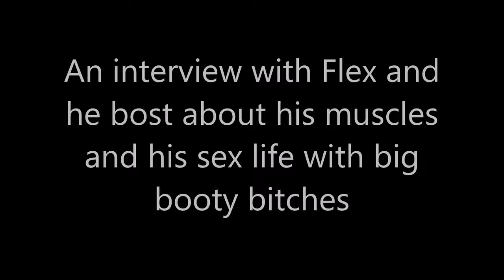IWR Rev Live: Episode 3